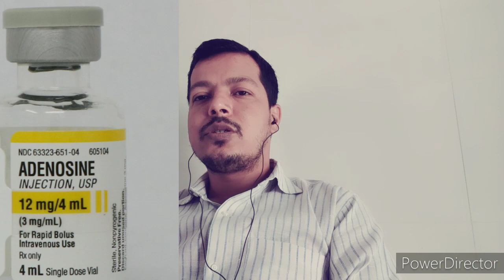Injection Cordarone 150 mg for cardiac arrhythmias cardiac problems ! magical injection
omega 3

thanks
health consultant